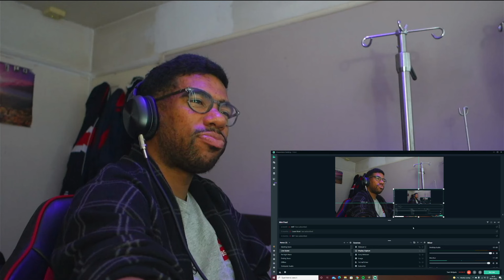|The Covid Reactions| Dirty Loops - Hit Me (Live In Montreux / 2014) REACTION